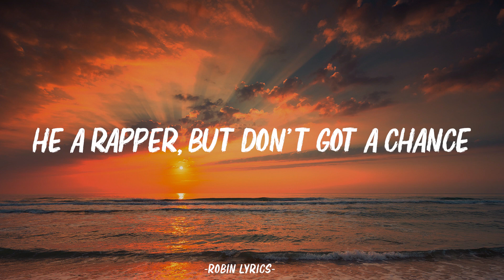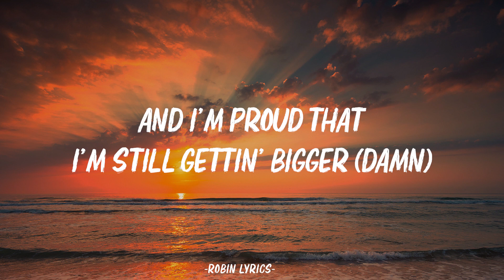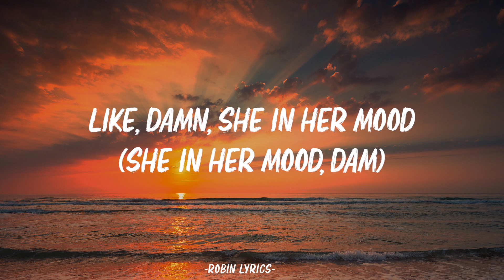Ice Spice - in ha mood (Lyrics)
🎤 Lyrics:

[Intro]
Where were you last week, when you stopped coming by?

[Chorus]
Like, damn, she in her mood (Grrah)
Like, damn, she in her mood (Boom)
Like, damn, she in her mood (In her mood, she in her mood)
Like, damn, she in her mood (She in her mood)
She lit, get money too (Like)
Like, damn, she in her mood (She in her mood), damn

[Verse 1]
In the mirror, I'm doin' my dance (Like)
And he packin', I know by his pants (Grrah)
He a rapper, but don't got a chance
Stuck in my ways so I'm lovin' my bands (Damn)
Like a million views in a day (Likе)
It's so many ways to get paid (Grrah)
I tried dippin', he bеgged me to stay
Bae, I'm not stayin', I just wanna play (Just wanna play)
In the party, he just wanna rump (Rump)
Big boobs and the butt stay plump (Stay plump)
She a baddie, she know she a ten (Baddie, ten)
She a baddie with her baddie friend (Damn, friend)
They like, "Ice, how you always stay hot?" (Hot)
Oh, they mad 'cause I keep makin' bops (Bops)
Oh, she mad 'cause I'm takin' her spot
If I was bi***es, I'd hate me a lot (Grrah)

[Verse 2]
No friends, I don't f*** with the fakes (Grrah)
Sayin' they love me, but wantin' my place (Like)
Step in the party, I'm lookin' the baddest
So the paparazzi in my face (Grrah)
Pretty bi***, but I came from the gutter
Said I'd be lit by the end of the summer (Like)
And I'm proud that I'm still gettin' bigger (Damn)
Goin' viral is gettin' 'em sicker
Like, what? Let's keep it a buck (Huh)
Bi***es too borin', got 'em stuck in a rut (Damn)
Lamborghini roarin' when I hop out the truck (Huh)
Pretty bi*** like Lauren with a big ass butt, yup
Pretty face and the waist all gone (Huh)
And I'm makin' 'em wait, hold on (Hold on)
Wait, hold on (Grrah, hold on)